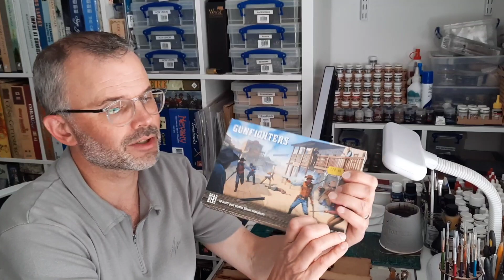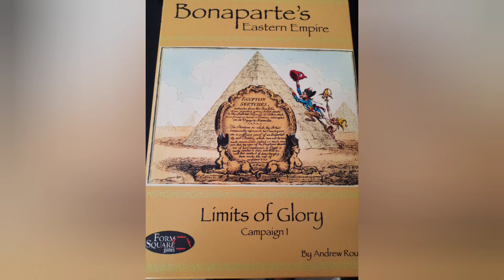Hobby Update - May 23